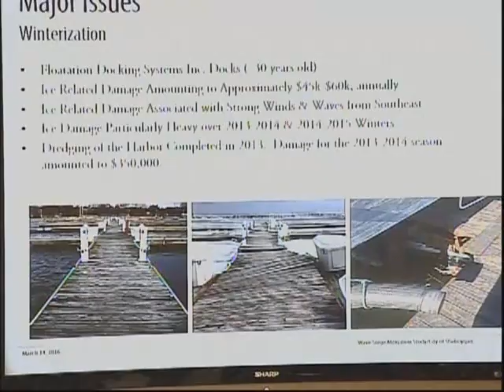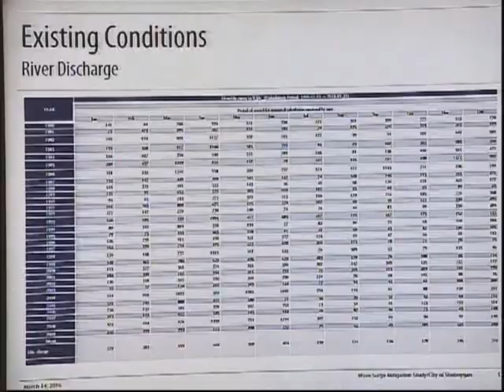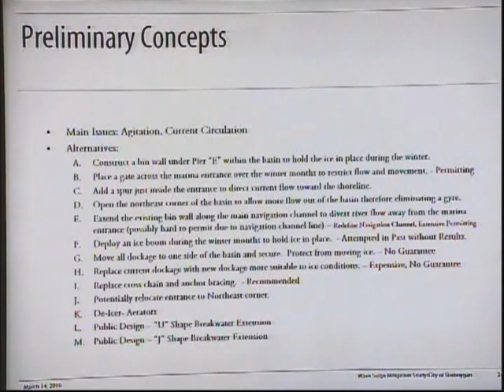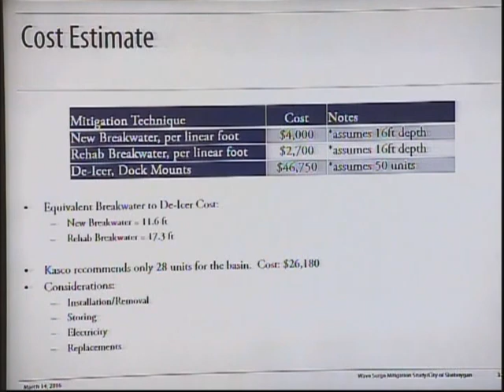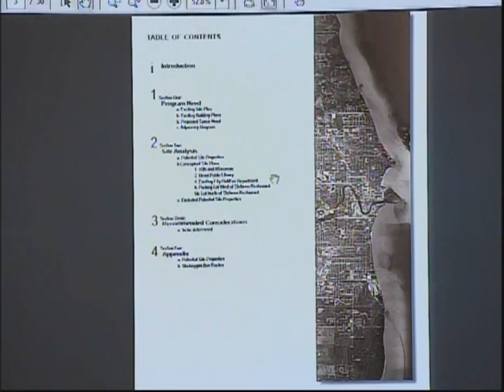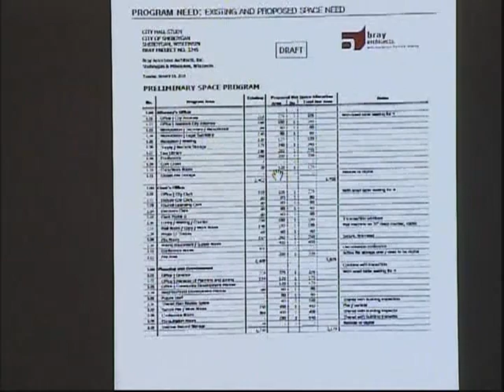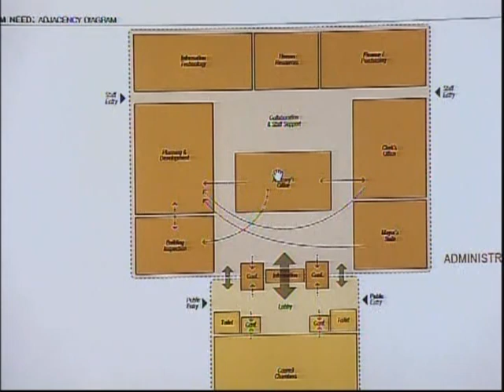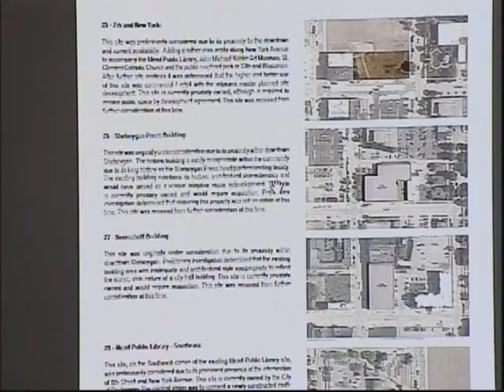COTW 2016 03 14